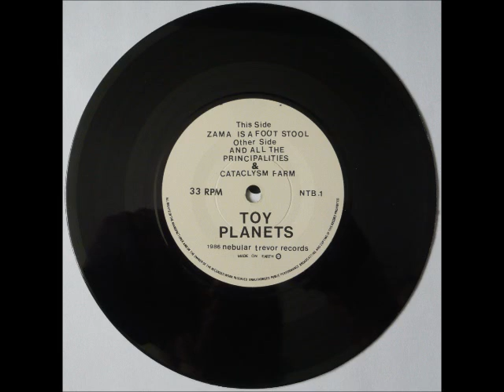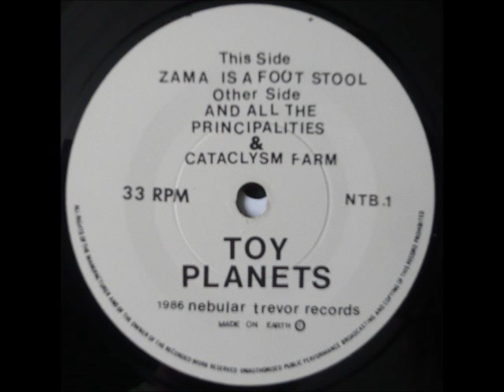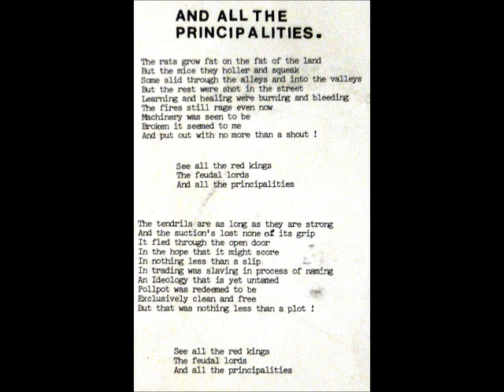Toy Planets - And All The Principalities (1986)